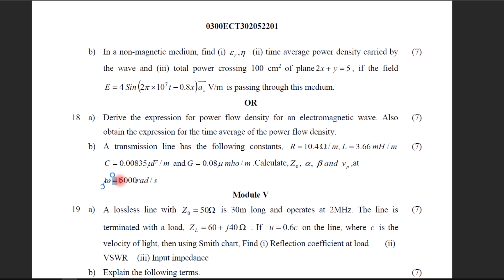Step by step Solution of previous year question paper | S6 KTU 2019 Scheme | Module 1 | 18 b)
Step by step solution for APJ ABDUL KALAM TECHNOLOGICAL UNIVERSITY
Sixth Semester B.Tech Degree Examination June 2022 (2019 Scheme)

Question 18 b)A transmission line has the following constants, R = 10.4 /m, L = 3.66 mH /m C = 0.00835F /m and G = 0.08 mho /m .Calculate, p v and Z , , 0   ,at omega = 5000(7 Marks)

** Regret for the missing of cursor highlight. cursor is not capturing in OneNote